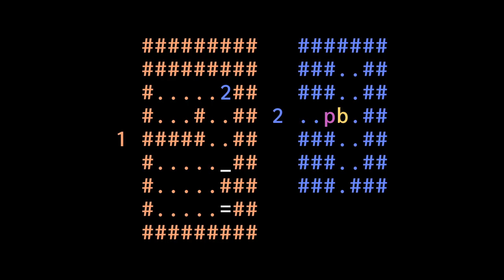Episode 2 Roomception | Patrick's Parabox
Pushing rooms into other rooms inside the other rooms.